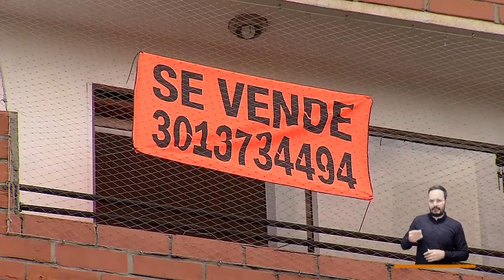Comisión accidental en Comuna 11 [El Concejo somos tú y yo] -Telemedellín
Una comisión accidental del Concejo de Medellín estudia con la comunidad fórmulas de arreglo para solucionar problemas en los barrios de la Comuna 11 como inseguridad, manejo de basuras, contaminación, flujo vehicular, entre otros.